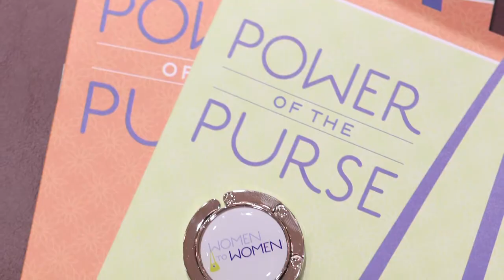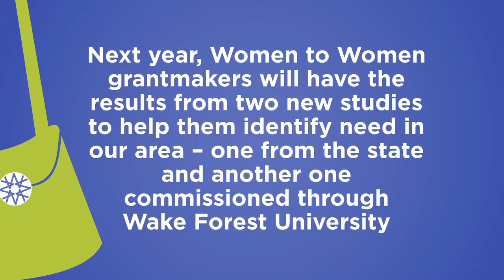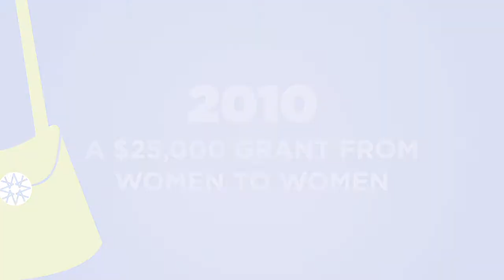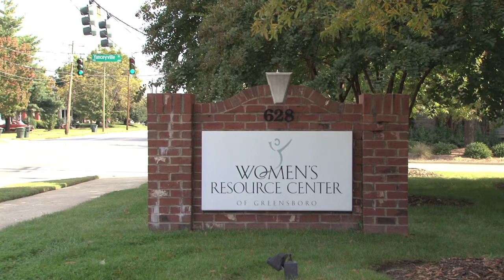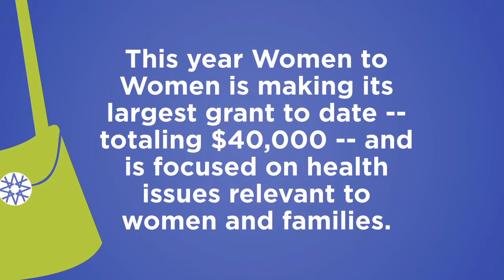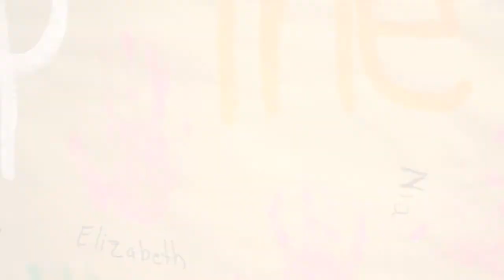Women to Women (2012 Luncheon)